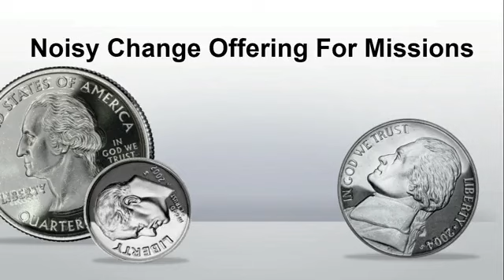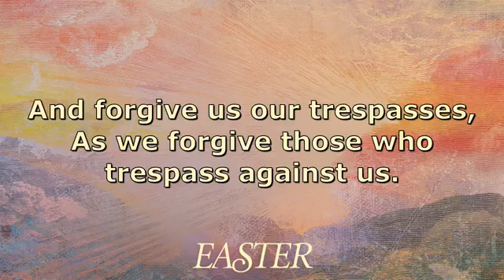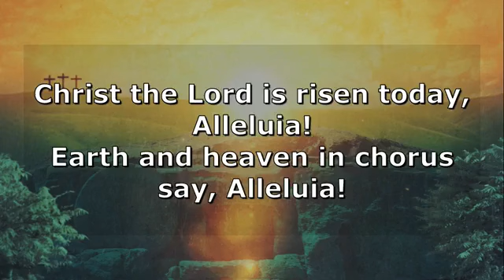New Bethel UMC - March 31, 2024 Easter Morning Service